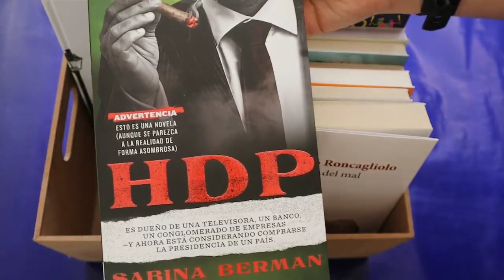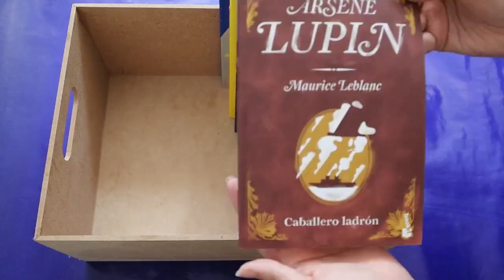Descubre las novedades del mes de Grupo Planeta, Creemos en los libros.